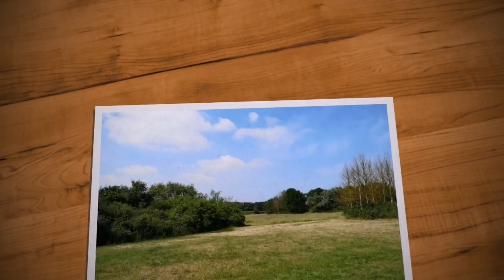Vlog 10.06.18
A Lovely day in the sun